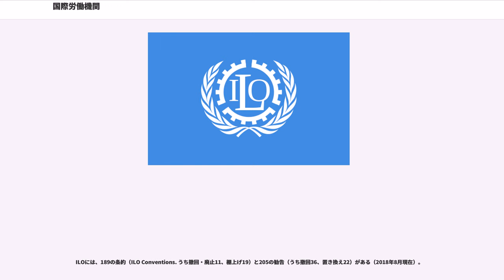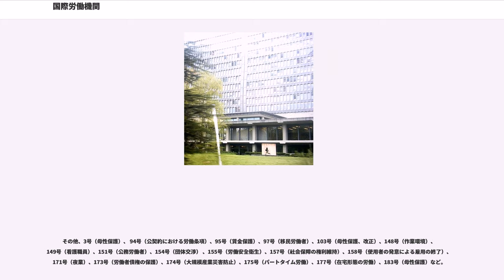国際労働機関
国際労働機関（こくさいろうどうきかん、、略称：ILO）は、1919年に創設された世界の労働者の労働条件と生活水準の改善を目的とする国連最初の専門機関。本部はスイスのジュネーヴ。加盟国は187ヶ国（2016年2月現在）。

日本は常任理事国であるが、労働者保護に関わる重要な条約（1号条約（一日8時間・週48時間制）、47号（週40時間制）、132号（年次有給休暇）、140号（有給教育休暇）など）が未批准である。

ILOの組織は、総会・理事会・国際労働事務局等の本部組織の他に40以上の国に地域総局と現地事務所を設けている。また、ILOは社会対話の推進から国際連合機関のなかで唯一、加盟国が政府、労働者、使用者の三者構成で代表を送っている。

開発途上国への技術研修などの役割も果たしており、そのために国際研修センター（トリノに設置）を置いている。

総会はILOの最高意思決定機関である。通常は毎年1回、6月に開催され、国際労働条約・勧告の審議・採択、各国の実施状況の審査、加盟国の承認などを討議する。加盟国の代表は政府代表2名、労働者代表1名、使用者代表1名の計4名からなる三者構成を採っている。政労使の各代表はそれぞれ独立して発言や投票を行う。

この他に、約10年に一度、船員労働のみを審議する「海事総会」がある。

理事会はILOの執行機関である。総会の決定事項の執行やILO事務局の監督を行う。理事は政府理事28名、労働者理事14名、使用者理事14名の計56名で構成される。このうち政府理事10名は常任理事国（アメリカ合衆国・イギリス・フランス・ドイツ・日本・イタリア・ロシア・中華人民共和国・インド・ブラジル）から任命される。

国際労働事務局はILOの日常業務を遂行する機関である。事務局には理事会が任命する事務局長の下に2000名を超える職員がおり、諸会議の報告書作成や労働・生活条件の国際的な資料収集と分析等を行っている。

ILOには、189の条約（ILO Conventions. うち撤回・廃止11、棚上げ19）と205の勧告（うち撤回36、置き換え22）がある（2018年8月現在）。

設立以来、具体的な国際労働基準の制定を進めてきており、近年では、男女の雇用均等や同一労働同一賃金の徹底、強制労働と児童労働の撲滅、移民労働者や家庭内労働者の権利にも力を注いでいる。ILO総会で採択される条約を国際労働条約という。それを批准した国だけしか拘束しない。しかし、採択時に反対した加盟国も、条約を自国で批准権限を持つ機関（日本では国会）に提出しなければならない。

日本は、49の条約を批准しているが、これは全条約のうち約4分の1、ヨーロッパ諸国のおよそ半分またはそれ以下である（例、ドイツ83、イギリス86、スウェーデン92、フィンランド98、オランダ106、ノルウェー107、フランス123、スペイン133）。一方、アメリカ、カナダ、韓国などは日本よりも批准数が少ない。

Fundamental convention（最優先条約）

その他

日本は設立時から参加しており国際会議には政府・使用者・労働者（松岡駒吉他）のそれぞれ代表を送っている。1938年に脱退し、サンフランシスコ講和条約調印の1951年にILOへの復帰を果たした。

1922年以来、脱退・再加盟を経て1954年から常任理事国を務めている。1975年からは政府、労働者、使用者の三者すべてが常任理事となっており、理事会における議席を占めているものの国内では、派遣業界がILO勧告を守らないなどといった例も数多く見られる。これに対し拠出金や人的協力においては非常に協力的でありILO側からも高く評価されている。

ILOが採択した184条約（失効5条約を除く）のうち、日本が批准しているのは48条約で、全体のおよそ四分の一にあたる。以下は日本の主な未批准条約；

1号条約（一日8時間・週48時間制）、47号（週40時間制）、132号（年次有給休暇）、140号（有給教育休暇）などの労働時間・休暇関係の条約。

1998年のILO新宣言（「労働における基本的原則及び権利に関するILO宣言」）で「最優先条約」とされた8条約のうち、105号（強制労働の廃止）、111号（雇用及び職業における差別待遇禁止）の二条約。

その他、3号（母性保護）、 94号（公契約における労働条項）、95号（賃金保護...